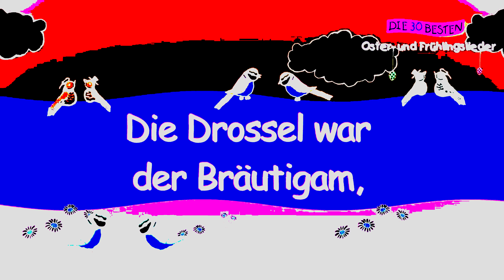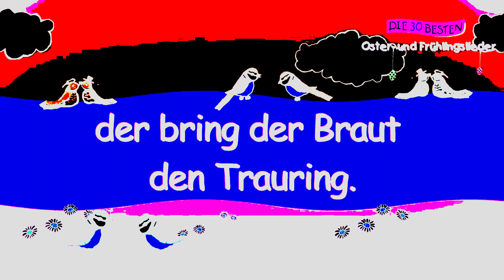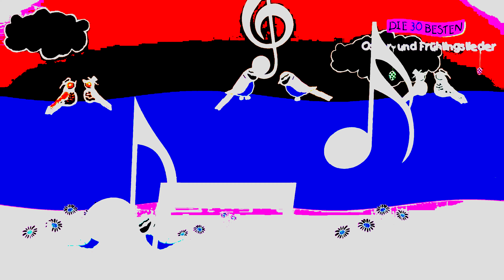Jesus Schule Ein Vogel wollte Hochzeit machen Remix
Jesus Schule: Der Kanal von der Officiellen Jesus Schule